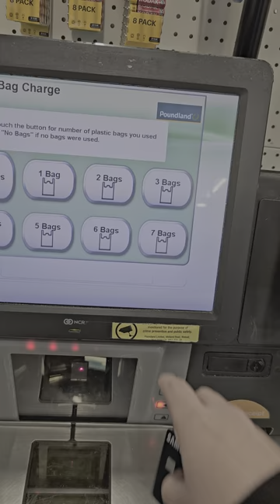using Samsung pay at Poundland